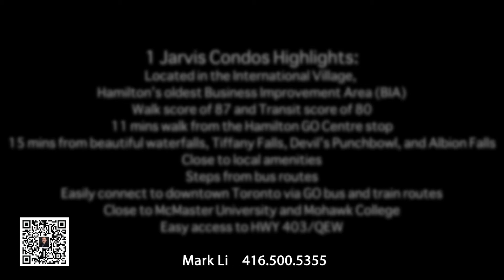1 Jarvis Condos l MyCondoPro l Mark Li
1 Jarvis Condos is a new preconstruction condo development located in Hamilton area by Emblem Developments. It proposed a mid-rise condominium of a 14 storey high combining a 4 storey brick podium followed by glass balconies. The unit is range from one bedroom to 2+den suites containing a total of 354 units.

🔑MyCondoPro🔑
✔️Working with PROS
✔️Pre-construction condos